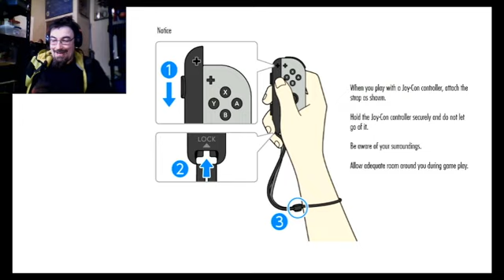Adventures of the Duhvakiin Ep58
Welcome back, ladies and gentlemen, to the Second Year of Adventures for the Argonian, Tabar-Nak, the D'uhvakiin.
Rules I'll be following for this playthrough are;
The only food items to be consumed is alcohol(created potions are allowed)
No weapons, no offensive magic, no summons, no followers/pets, hand to hand only
All dialogue options(plus some commentary) will be spoken with a French Canadian Accent

Leave any feedback in comments; tips, ideas, what trouble I should get in.